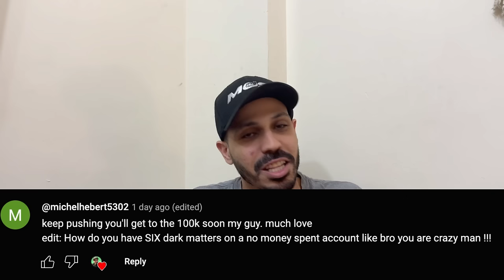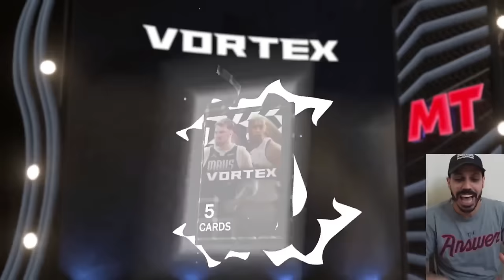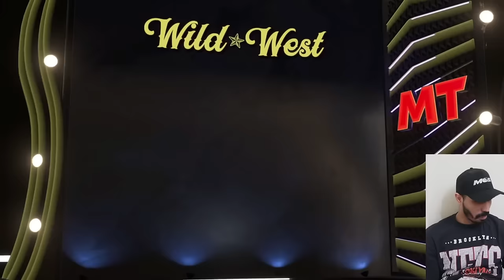VSing MULTIPLE 100 OVERALLS - No Player Market # 37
NEW MYTEAM SERIES where we cant use the player market so we could have 0 control of the players we get, little twist to previous No Auction House Series as we go for our ring and vs a bunch of 100 overalls

PSN: MosballinNAH